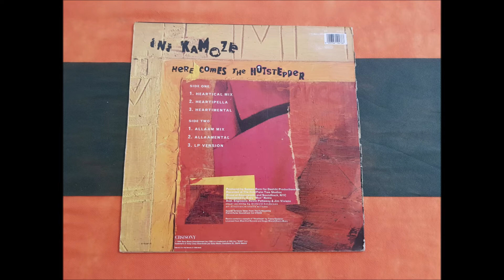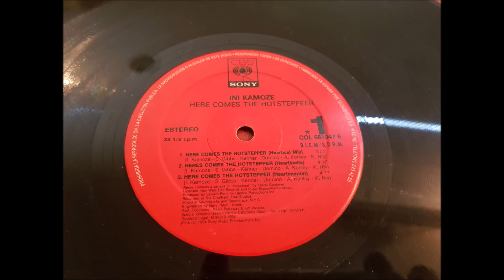INI KAMOZE.(HERE COMES THE HOTSTEPPER.(HEARTICAL MIX.)(12''.)(1994.)